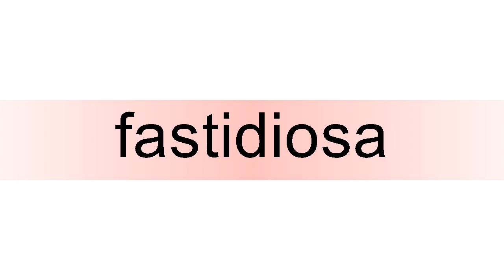How to pronounce fastidiosa